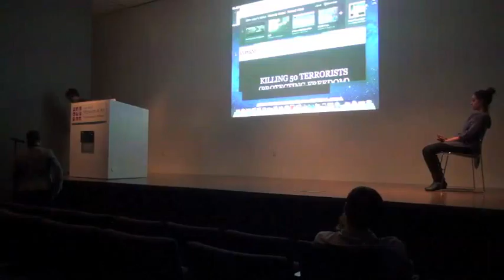MediaSlamDylanVotaw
NOTICE: For mature audiences only.